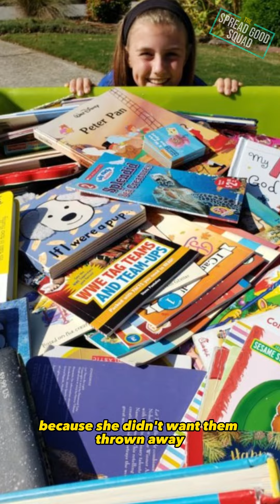KIDS CARE Origins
Who are we? Why did we start a nonprofit?  Take a listen and get to know @kidscare2018 co-founders Jaida & Amie Burke.

Special thanks to the Spread Good Squad for putting this video together for us to share with everyone!